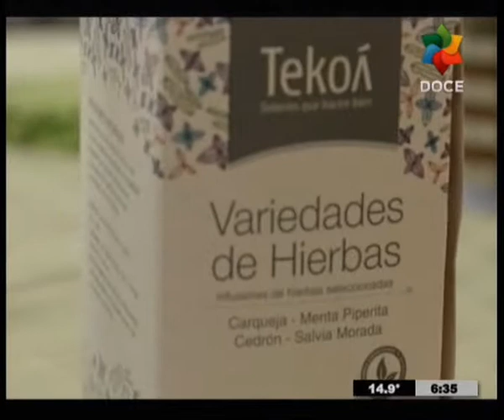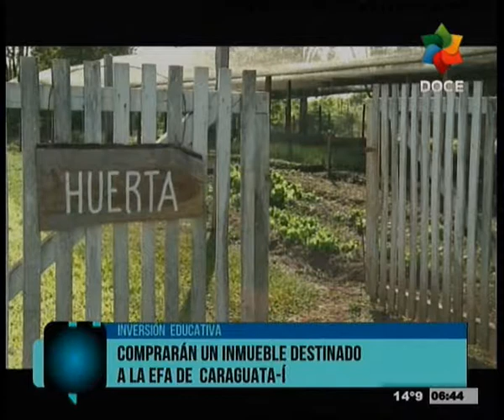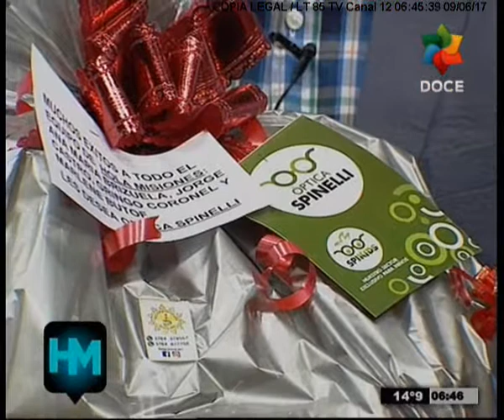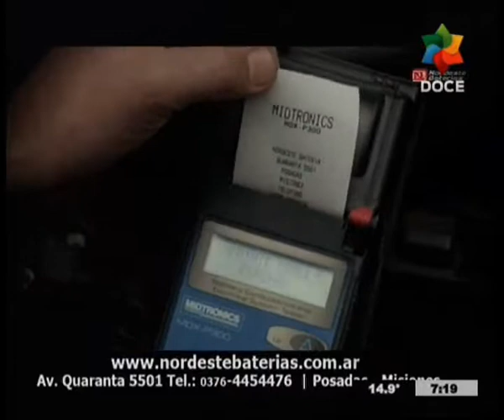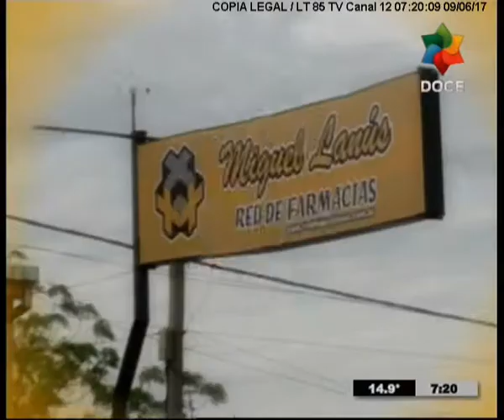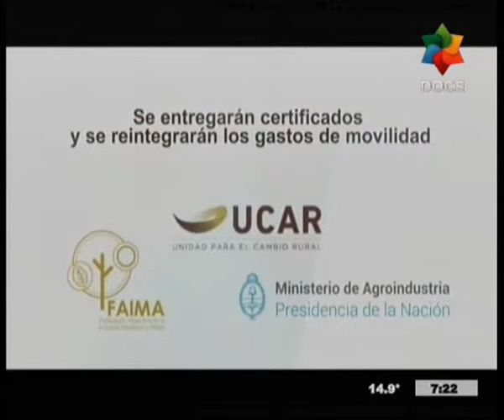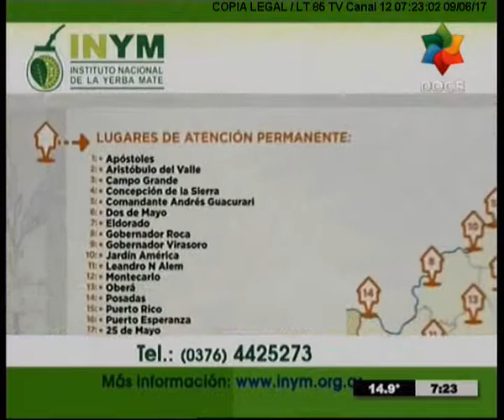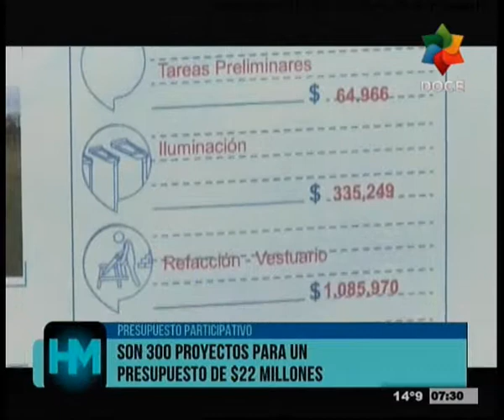HOLA MISIONES 6-9-17_PARTE 2